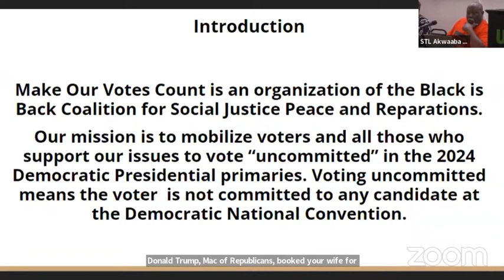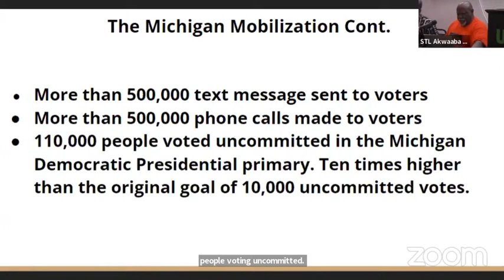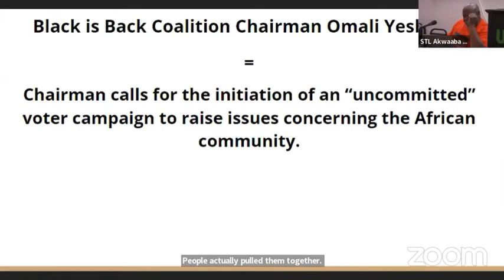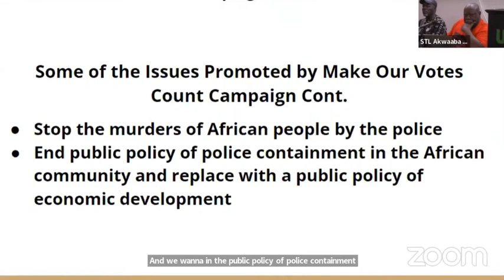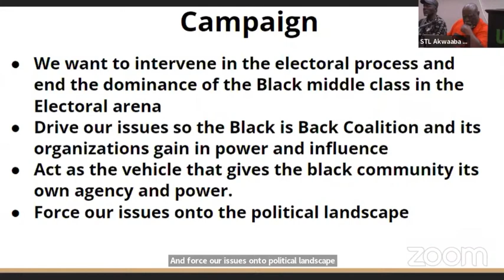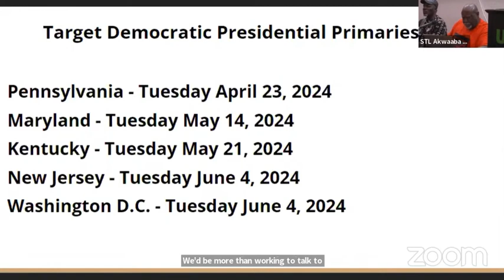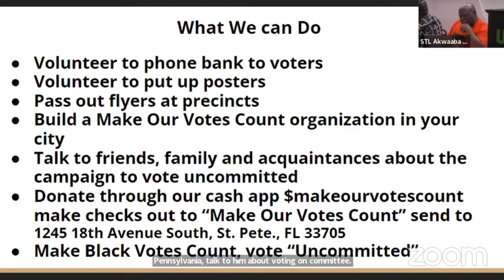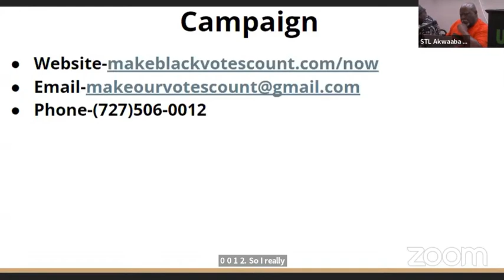Chimurenga Selembao on the Uncommitted Campaign at Day 2 of the Electoral Campaign School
On July 29, 2022,  the United States government initiated an attack on Africa through an FBI raid against the African People’s Socialist Party and its leader, Chairman Omali Yeshitela. This was an attack against the right of African people to struggle for our freedom.

This attack and charges come in context of current and historic efforts to prevent black people from participation in elections or voting. Chairman Omali faced lynchings to register black people to vote in the South in the 1960s as a field organizer with the Student Nonviolent Coordinating Committee. Today he leads the Black is Back Coalition for Social Justice, Peace and Reparations, which holds an annual free school teaching regular black people to run for office and which developed the platform that Uhuru candidates have run on. Now the DOJ is saying the Russian government created that platform and alleges election interference!  “They told us we should go to the polls and vote if we wanted to make change; now they arrest us for participating in the electoral system.”